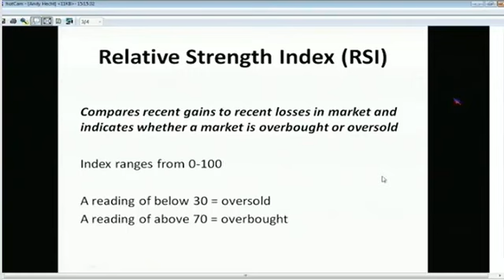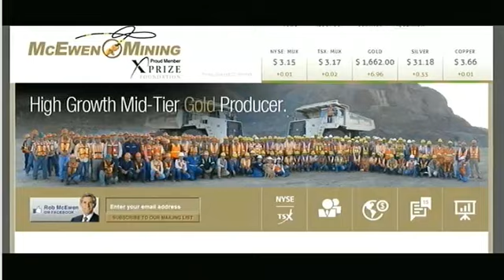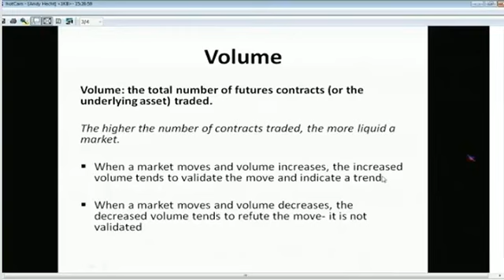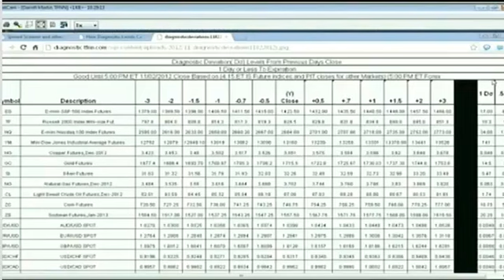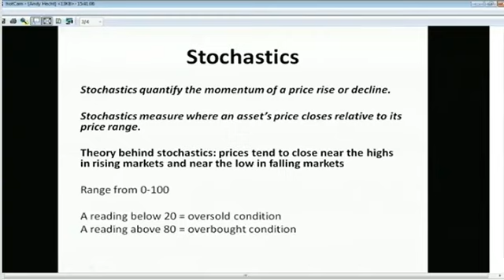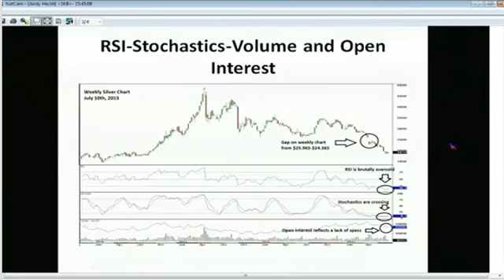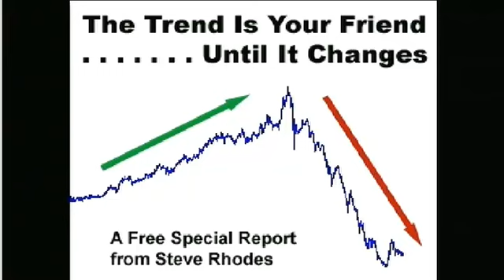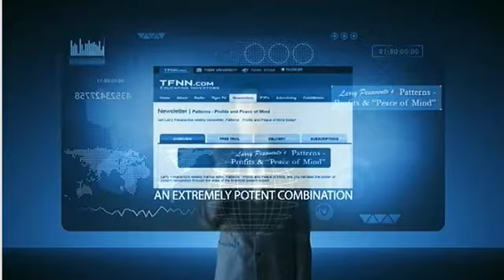Jul 16th Commodities Hour with host Andy Hech on TFNN 2013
Tuesdays and Thursdays at 3:PM Eastern Time on TFNN